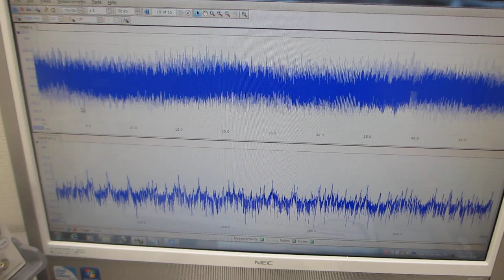超音波プローブのスイープ発振テスト－－ダイナミック特性を測定・解析・評価する実験－－（超音波システム研究所）